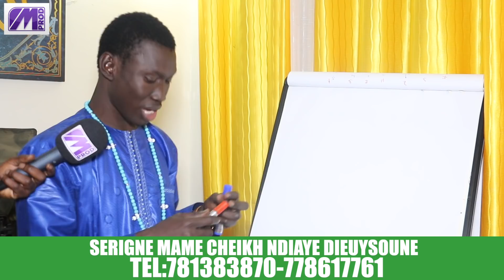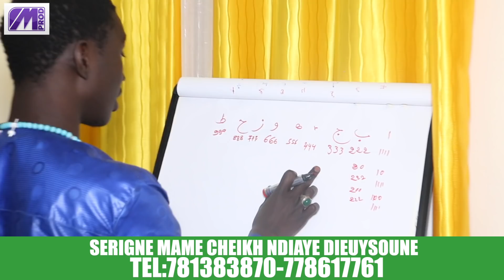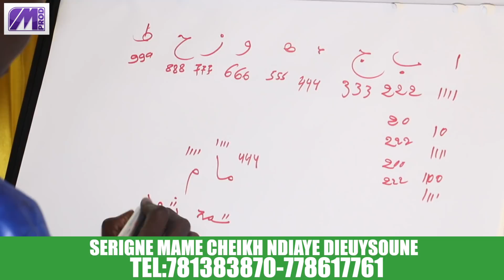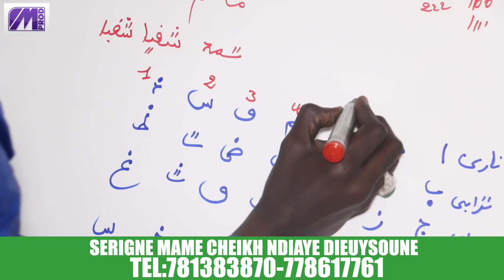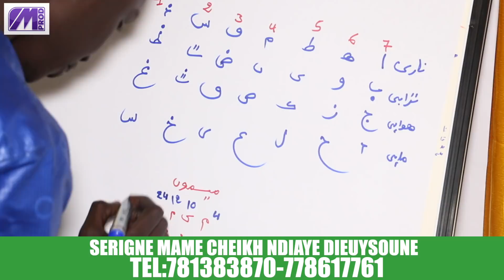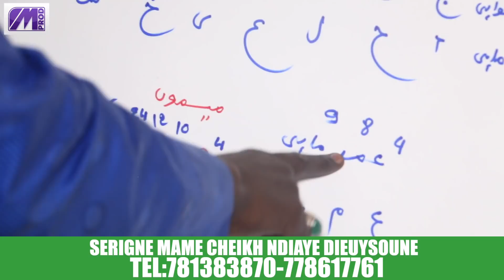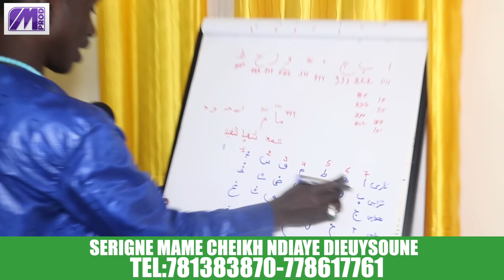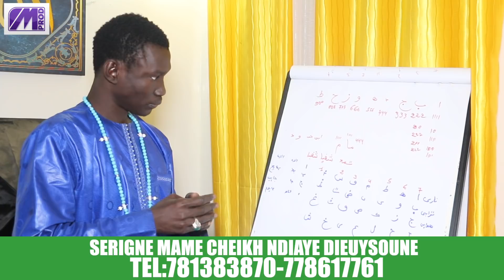CE MARABOUT CORRIGE ET ALÉRTE PAPE CHEIKH"DÉFAL ATTENTION TIE MARA YIGAYE INVITÉ..PAPE DJIBRIL SERA.